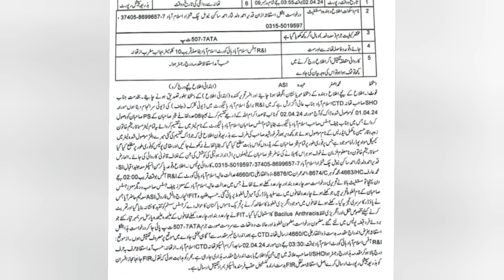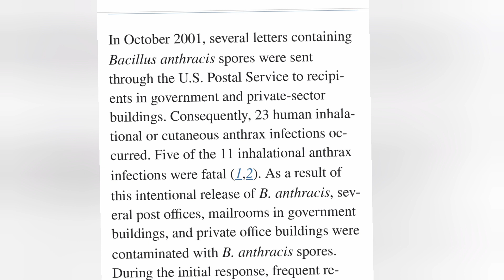What was sent to the judges of the High Court || Everything that was written in the case came out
اسلام اباد ہائی کورٹ کے ججز کو دھمکی امیز خطوط موصول ہوئے اس پر مقدمہ درج ہوا وہ تمام تفصیلات